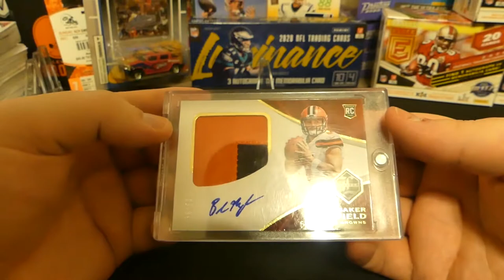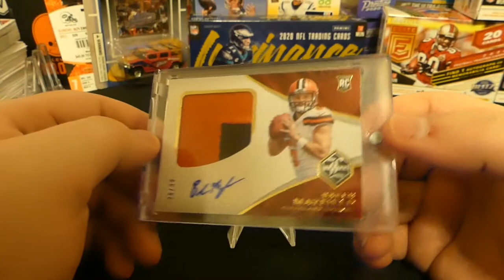A BIG Pickup for the PC! Let's Go!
Stoked to share my latest pickup for the Browns and Baker Mayfield PC. My very first Baker auto and it is an RPA out of Limited!

Card Grading Essentials:
Magnifying Glass
LED Magnifying Lamp
LED Lighting
Microfiber Cloth
Card Saver I's

Card Protection:
Top Loaders
One Touch
Penny Sleeves

Ebay Essentials:
Packing Tape
Painter's Tape
Padded Envelopes
Black Printer's Ink

My Camera
My Tripod

My Laptop
My Current Rig